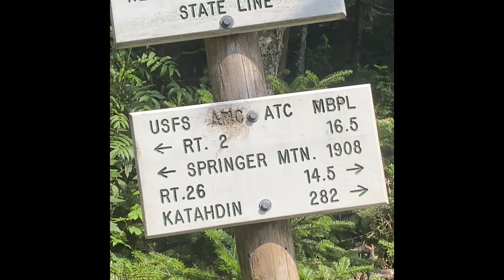August 5, 2024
Day 30 Appalachian Trail Section Hike in NH/ME.  Gentian Pond Shelter to Full Goose Shelter 9.6 miles